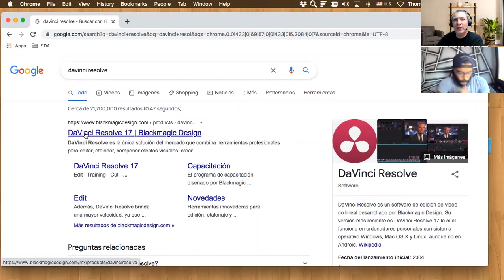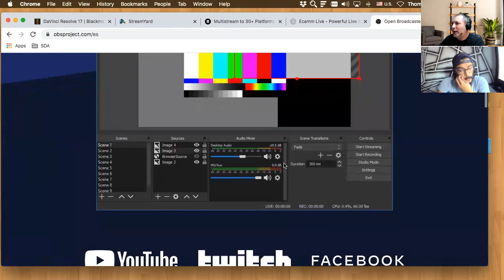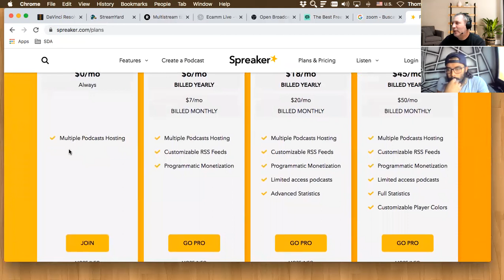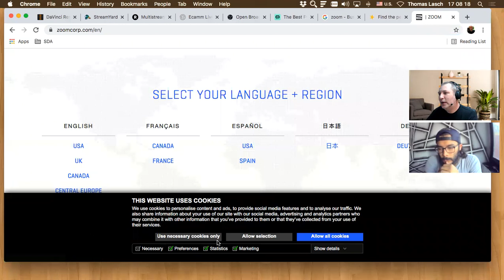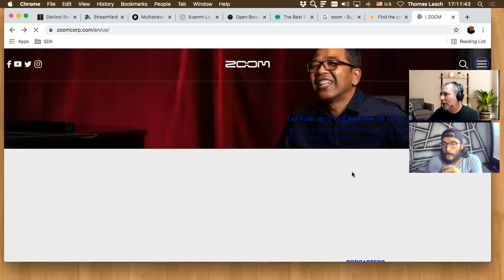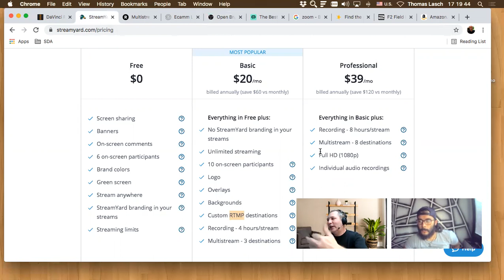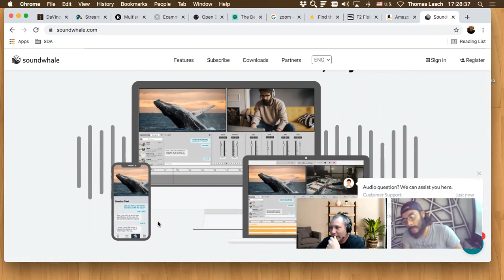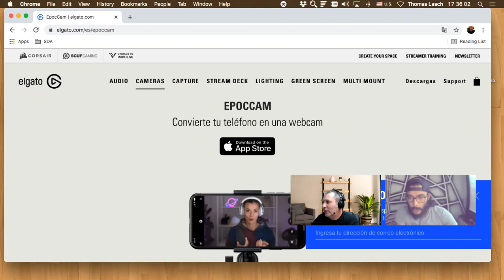Ideas para un Podcast | Platicando con Luis Galván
En esta ocasión hablamos sobre ideas para empezar un podcast de Luis Galván. Se mencionan varias herramientas como Spreaker, StreamYard, OBS, Streamlabs OBS, Zoom L8, PodTrak 4, PodTrak 8, H6, eCamm Live, Restream.io, DaVinci Resolve, ATR2100x, RodeCaster, Reincubate Camo Studio, EpocCam, Logitech c920, elGato, etc.

✅ Herramientas, Libros y Servicios que recomiendo: